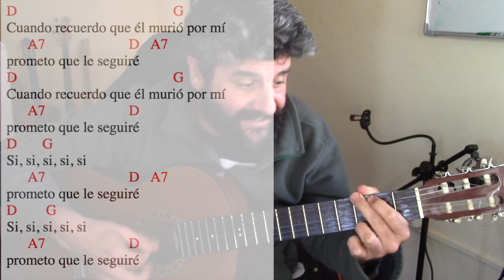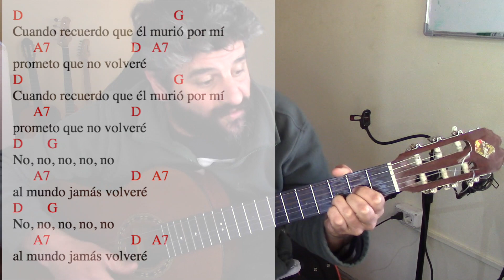Cuando recuerdo que él murió por mí. Letra y acordes